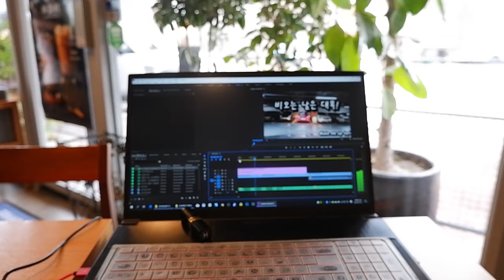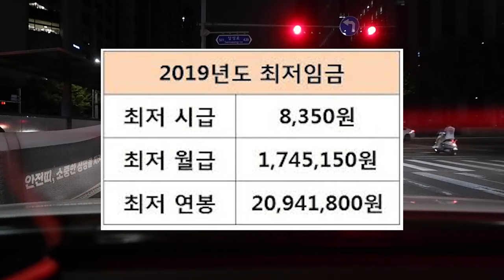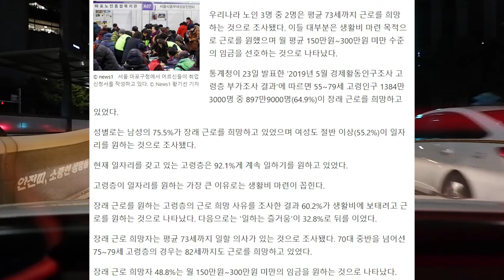Vlog(58) 독립운동은 못했어도 불매운동은 한다.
연일 폭염입니다. 안전운전하시기 바랍니다.
일본의 한국 때리기 거기에 미친 인간들 동조하는 일베충과
토착왜구 잡것들.. 모두 없애야 합니다.
 독립운동은 못했지만 불매운동은 합니다.